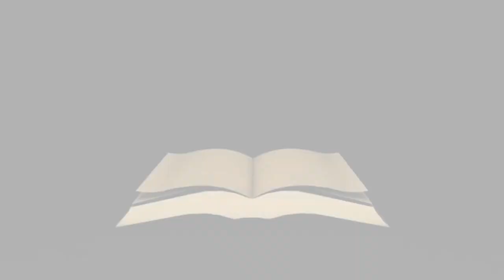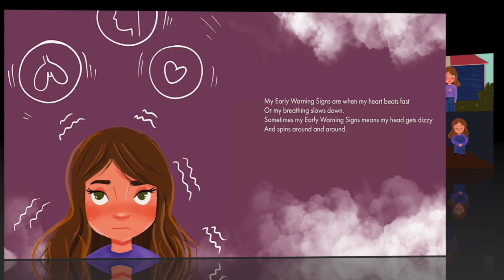I Choose to Say No by Elizabeth Estrada | A Book About Personal Body Safety, Consent & Private Parts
"In this rhyming story, we learn about private parts and respectful relationships. Through colorful illustrations and rhythmic rhymes, your child will see what Early Warning Signs look like and who is in their Circle of Trust.

"I Choose To Say No" is a story with social emotional learning (SEL) in mind. It has been praised by teachers and therapists worldwide.

Teacher and Therapist Toolbox: I Choose is an empowering series curated to empower young children to become aware of big emotions.

A new book series developed in tandem with teachers and therapists to help children cope with a range of emotions and teach them that they indeed hold the power to choose their actions and reactions.

I am aware of any Early Warning Signs
And how to look for danger.
I am especially cautious
If I am ever talked to or touched by someone I know or a stranger.

"I Choose To Say No"" was developed alongside counselors and parents to be used as a resource in a social emotional curriculum."

Let's support this amazing author by purchasing a copy of this book: